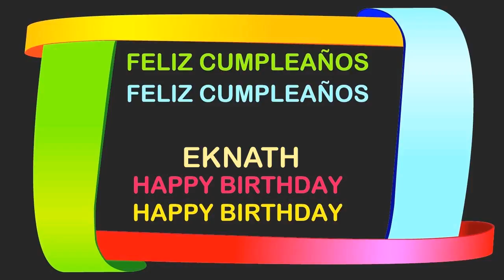Eknath Birthday Postcards & Postales